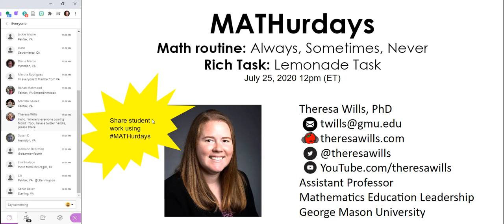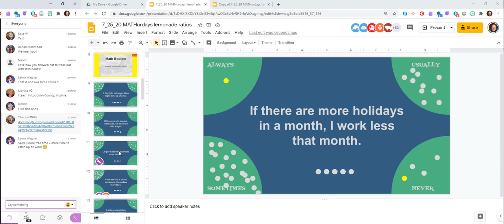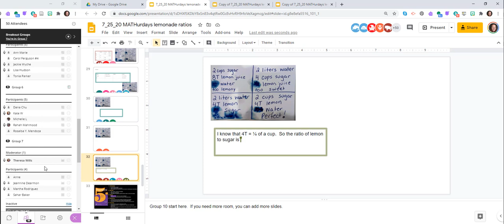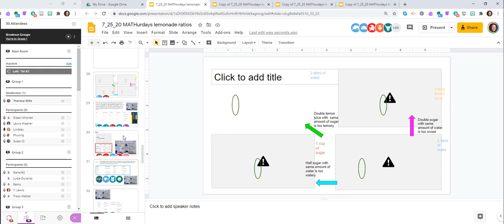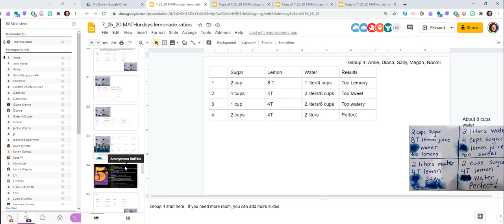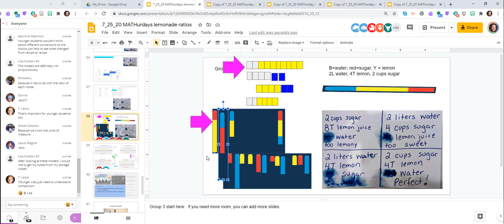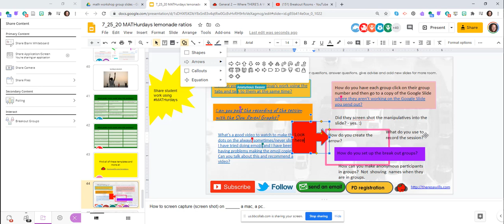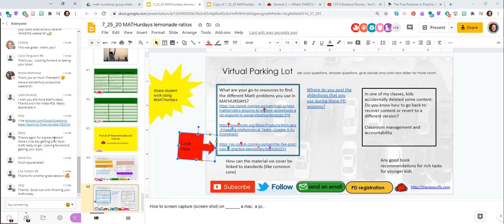MATHurdays 7 25 full recording lemonade problem